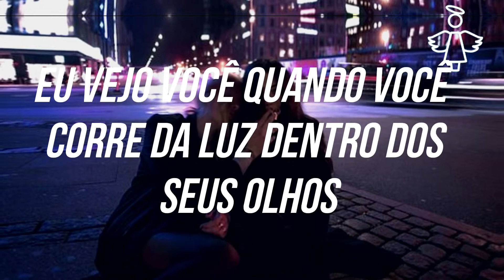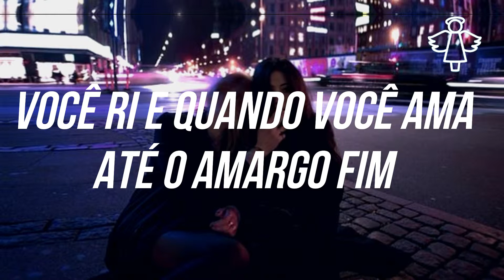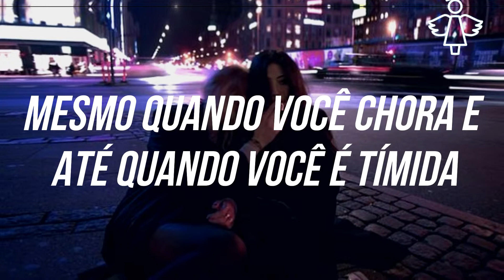MISSIO // I SEE YOU (Legendado/Tradução)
Letras em full (inglês)

I see you when you're down
And depressed, just a mess
I see you when you're cry
When you're shy
When you want to die
I see you when you smile
It takes a while
At least you're here
I see you
Yes, I see you
I'm alone with you
You're alone with me
I see you when you hide
And when you lie, it's no surprise
I see you when run from the light
Within your eyes
I see you when you think
That I don't notice all those scars
I see you
What a mess you've made of everything
And I'm hoping that you will see yourself
Like I see you
I see you
I see you when you chase
All the dreams inside your head
I see you when you laugh
And when you love until the bitter end
I see you in the dark
At the dawn of something new
I see you
I see you
Even when you're cry
And even when you're shy
You mean everything to me
Even when you lie
And even when you hide
(I see, I see, I see you)
I see you